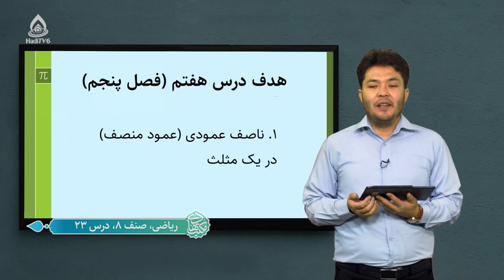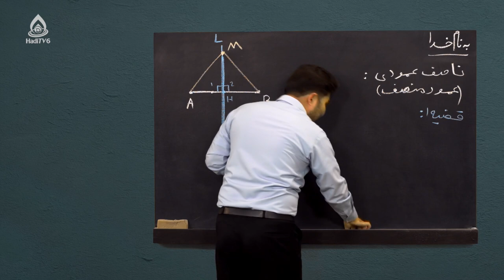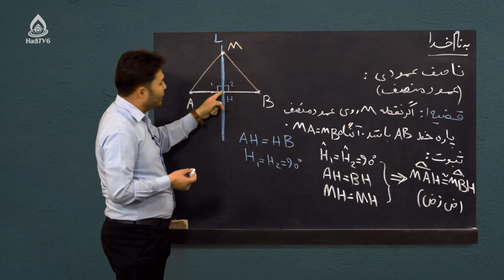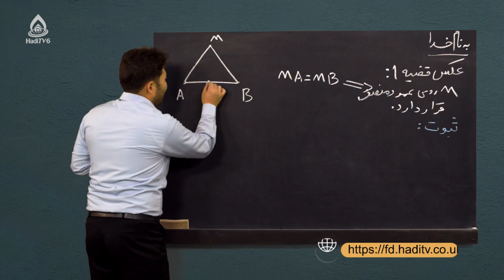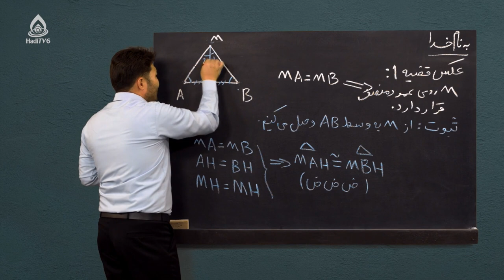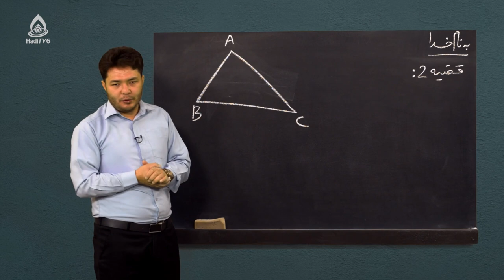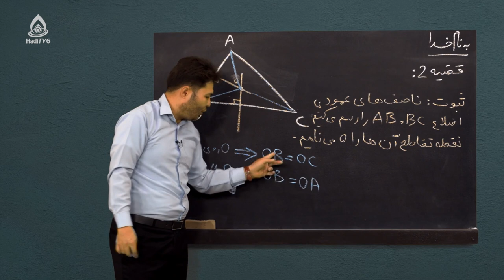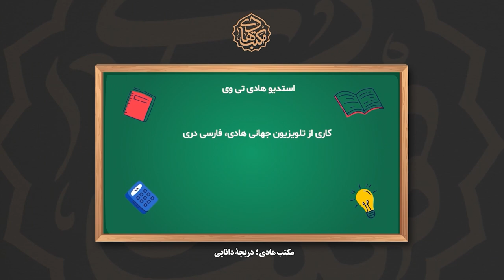کتاب ریاضی صنف هشتم، درس بیست‌وسوم (ناصف عمودی در یک مثلث)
قضایای مثلث